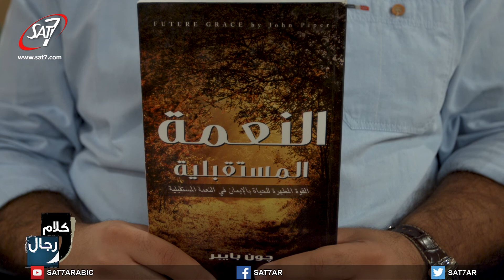Men's Talk S05E004 - كلام رجال الموسم الخامس الحلقة ٤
lively energetic talk show that tackles day-to-day issues, from a Christian perspective, that concern young men. With segments that grab men’s interest, and a strong Christian message

ثلاث شبان عرب من الأردن ولبنان ومصر أو فلسطين، ييناولون مواضيع ومعلومات حديثة وحوارات حيوية في فقرتين شيقتين في الاستوديو، كما تصاحب كل فقرة موسيقى حية يتفاعل فيها المرنمين مع الضيوف وينافشونهم في مواضيع الحلقة.